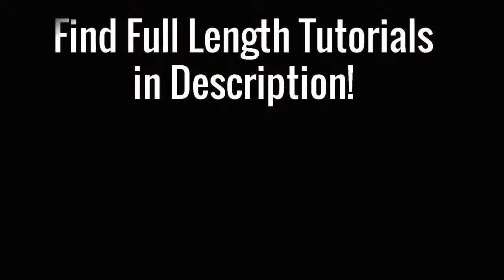Flower Beaded Earrings - Compilation || DIY Earrings Tutorials || Fast Clips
If you like what I show you here and make me do more videos like this,

Please when you make a piece of jewelry, following my tutorials,
I will be really happy to see your creations :)